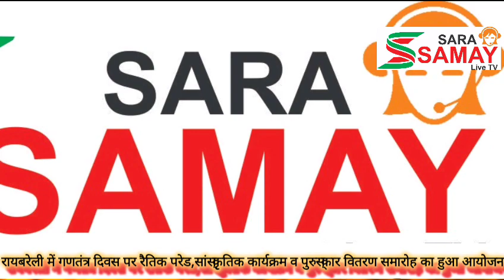गणतंत्र दिवस पर रैतिक परेड||कार्यक्रमों का आयोजन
raebarelipolice रायबरेली । गणतंत्र दिवस के अवसर पर रायबरेली के पुलिस लाइन परेड ग्राउंड में रैतिक परेड,पुरुस्कार वितरण तथा सांस्कृतिक कार्यक्रमों का आयोजन किया गया ।
कार्यक्रम में मुख्य अतिथि के रूप में उत्तर प्रदेश सरकार के राज्यमंत्री दिनेश प्रताप सिंह रहे ।
कार्यक्रम के दौरान मुख्य अतिथि मंत्री दिनेश प्रताप सिंह ने जिलाधिकारी हर्षिता माथुर और पुलिस अधीक्षक अभिषेक अग्रवाल के साथ सम्पूर्ण परेड  का निरीक्षण किया ।
सभी टोलियों ने क्रमवार मार्च किया ।
कार्यक्रम के दौरान मुख्य अतिथि द्वारा पुलिस अधीक्षक अभिषेक अग्रवाल को उनके सराहनीय  कार्यों के लिए पुलिस महानिदेशक द्वारा निर्गत प्रशस्ति पत्र दिया ।
रैतिक परेड में महिला व पुलिस कर्मियों सहित ट्रैफिक पुलिस , आईटीबीपी की टोलियों सहित डायल 112 की मोटरसाइकिलो व पीआरवी वाहनों ,फायर ,फोरेंसिक टीम,रेडियो शाखा के वाहनों ने कार्यक्रम में बढ़ चढ़कर प्रतिभाग किया ।
कार्यक्रम में आईटीबीपी टोली को प्रथम स्थान व महिला पुलिसकर्मियों की टोली को द्वितीय स्थान मिला जिन्हे ट्राफी देकर पुरस्कृत किया गया।
पुलिस अधीक्षक द्वारा परेड ग्राउंड में उपस्थित सभी पुलिस कर्मियों व आमजन को संविधान की शपथ दिलाई गई ।
कार्यक्रमों में प्रतिभाग करने वाले स्कूली छात्र व छात्राओं को अंगवस्त्र व पुरुस्कार देकर सम्मानित किया गया ।